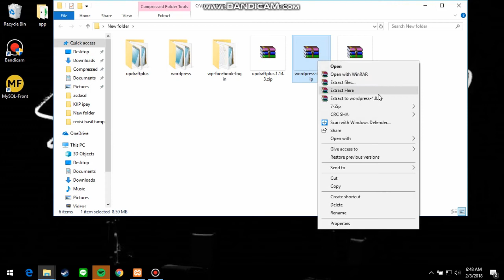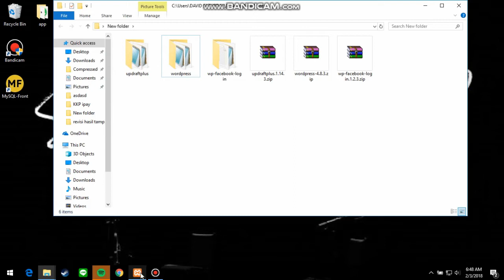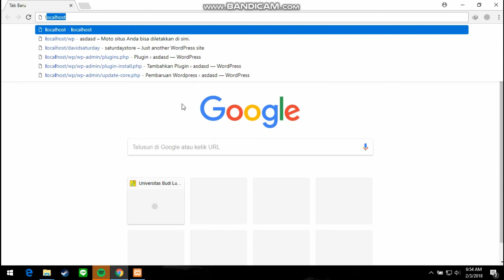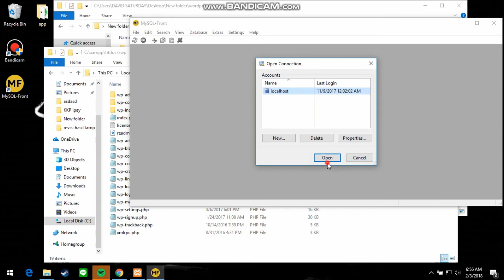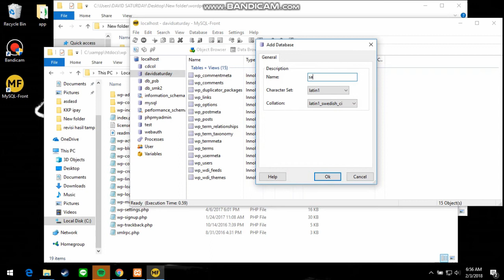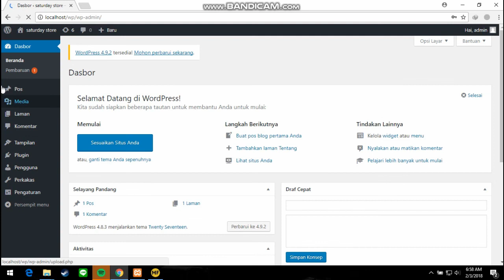Installing WordPress Offline on Local Computer | Menginstal WordPress di Komputer lokal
Installing WordPress Offline on Local Computer made Easy | Menginstal WordPress di Komputer lokal dengan gampang